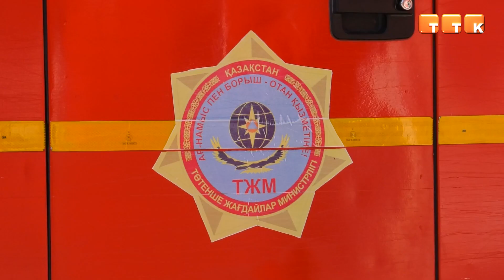Две трагедии за сутки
16 августа в городе произошло сразу две трагедии в одном районе: взрыв газовоздушной смеси по адресу: Металлургов, 5/2 и квартирный пожар на Металлургов, 4.

В Темиртау за сутки произошло 2 чрезвычайные ситуации. Одна из них случилась 16 августа по адресу: проспект Металлургов, 5/2. В 12:08 в дежурную часть Управления по чрезвычайным ситуациям города поступило сообщение о взрыве газа в жилом доме.

Нурмухамед Интуев, руководитель Управления по чрезвычайным ситуациям г. Темиртау: «По прибытии установлено, что произошла вспышка газовоздушной смеси во втором подъезде 5-этажного жилого дома. Все экстренные службы и государственные органы были задействованы для ликвидации чрезвычайной ситуации. Проведено внеочередное заседание городской комиссии по ЧС, на котором были даны поручения руководителям государственных органов, учреждений и организаций по оперативному принятию решений по ликвидации данной чрезвычайной ситуации».

В результате вспышки газовоздушной смеси произошло обрушение межкомнатных перегородок и плит перекрытия между этажами. 4 человека пострадало. Троих выписали под амбулаторное лечение, один находится в Центральной городской больнице города Темиртау в состоянии средней степени тяжести. На месте происшествия находились аким города Кайрат Бегимов и заместитель акима Карагандинской области Вадим Басин.

Кайрат Бегимов, аким г. Темиртау: «Дом будет восстанавливаться за счёт бюджета. Материальный ущерб будет возмещён жителям в полном объёме. Мы уже приступили к соседнему дому по Металлургов 5/3. Там в 6 квартирах взрывной волной выбило стёкла. Сейчас идут замеры. В течении двух дней стёкла будут восстановлены».

На данный момент жители из всех подъездов дома эвакуированы. Потерпевшим оказана вся необходимая помощь. Часть людей разместили в общежитии Темиртауского Высшего политехнического колледжа, а часть решили разместиться у родственников. Акимом города объявлена чрезвычайная ситуация техногенного характера местного масштаба. В настоящее время специализированными организациями проводится техническое обследование.

Ночью 17 августа произошла ещё одна трагедия. В 00:00 на линию 101 поступило сообщение о пожаре. На этот раз по проспекту Металлургов, 4.

Айбек Каримов, помощник оперативного дежурного отряда №1: «В 00:05 к месту были высланы подразделения ДЧС Карагандинской области. По прибытии к месту было установлено горение электробытовой техники, вещей и мебели, деревянных и оконных блоков, а также деревянной обшивки балкона на общей площади 58 кв. м. В 1:30 пожар был ликвидирован. Жертв и пострадавших нет».

Как сообщают сотрудники противопожарной службы, пламя было сильным. Одному из сотрудников пришлось спускаться с балкона 10 этажа по тросу, чтобы ликвидировать возгорание.

Нурбол Каденов, старший инженер СПЧ №2: «Входная дверь была настолько прочной, что мы не смогли открыть её имеющимся оборудованием. Мы спустились с 10 этажа вместе с высшим руководящим составом и тушили пожар».

По обоим случаям на сегодняшний день ведётся следственная экспертиза. Причины возникновения двух чрезвычайных ситуаций пока неизвестны.